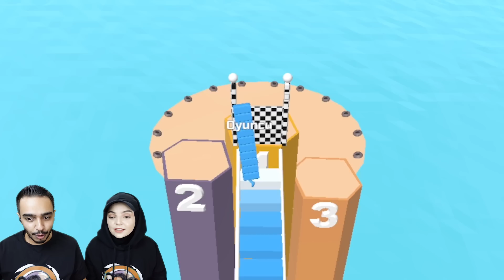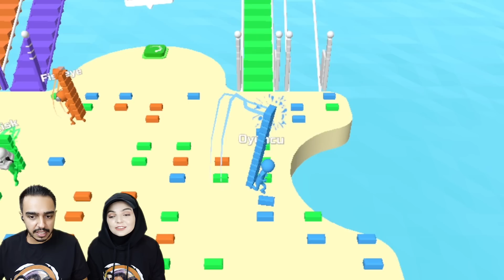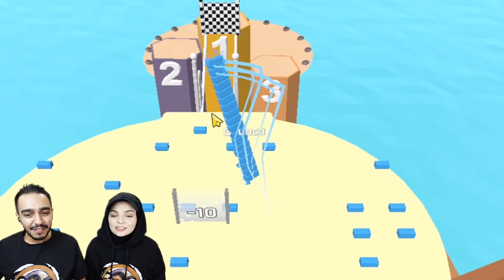KÖPRÜ YARIŞINI KAZANMAK İÇİN MERDİVEN KUR !! 😱 Bridge Race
Hepinize merhaba Canlar bugün Bridge Race yani merdiven yarışı oyununu oynadık. Bu bölümde köprü yarışını kazanmak için en hızlı merdiven kurmaya çalıştık. Oynarken biz çok eğlendik.